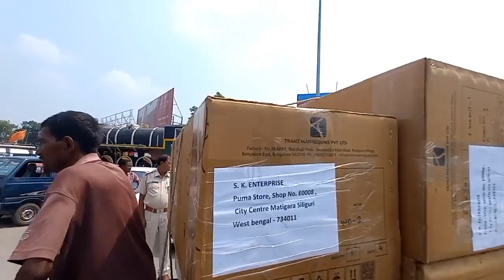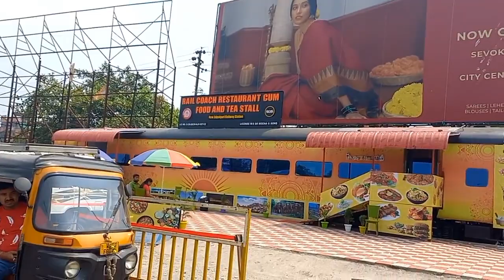Kishanganj To New Jalpaiguri NJP, Train Journey Vlogs, Padadik Exp 2023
Hi Guys Welcome Back To My Vlogs
In This Vlog You're Going To Watch Kishanganj To New Jalpaiguri NJP Train Journey Vlogs